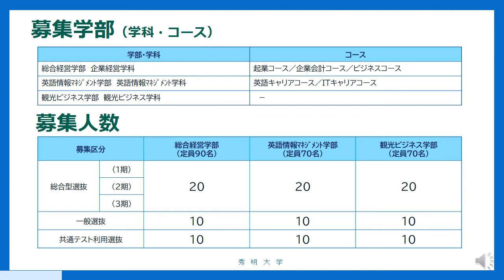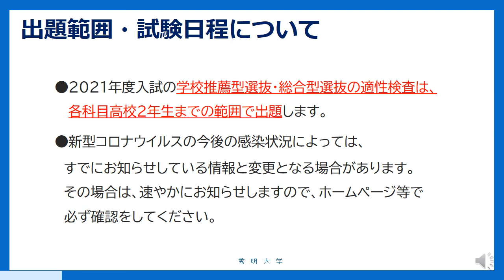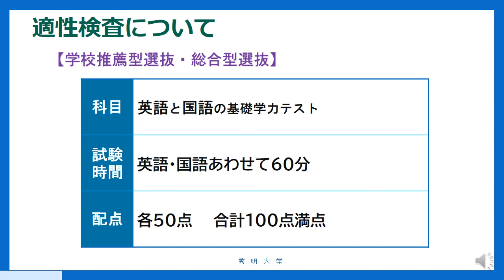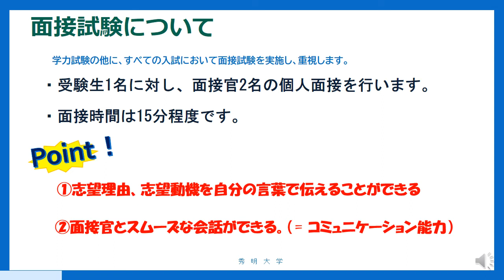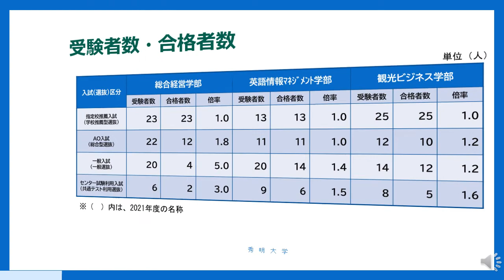2021年度入試案内 総合経営学部・英語情報マネジメント学部・観光ビジネス学部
総合経営学部・英語情報マネジメント学部・観光ビジネス学部の2021年度入試概要と2020年度の入試結果についてご説明します。

今年度のWEBオープンキャンパスはすべて終了しました。
たくさんのご参加ありがとうございました。

随時、個別進学相談（オンライン）を受付中。お気軽にご連絡ください。